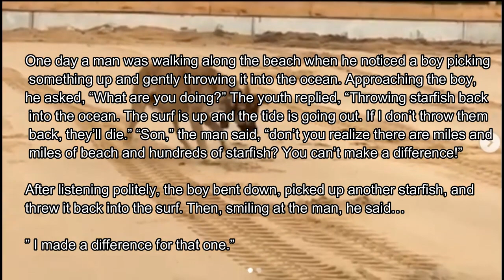A VERY Happy End For An Old Friends Story!